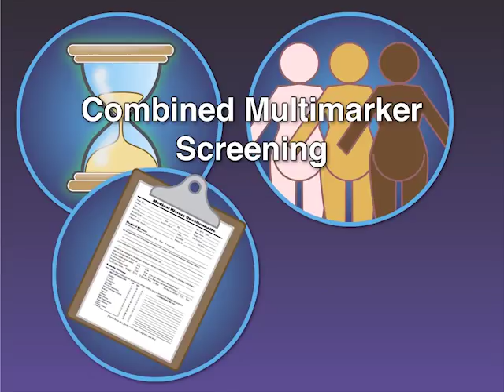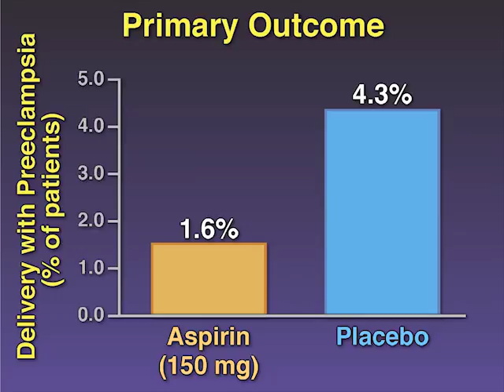Reducing the Risk of Preeclampsia in Pregnant Women | NEJM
Preterm preeclampsia is an important cause of maternal and perinatal death and complications. Low-dose aspirin has been recommended for pregnant women considered to be at high risk. New research findings are summarized in this short video. Full study results